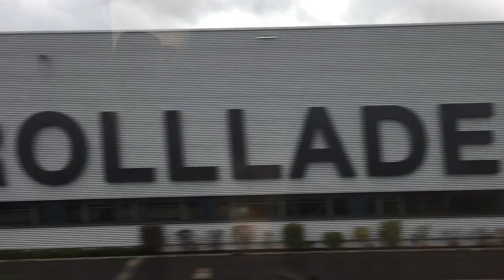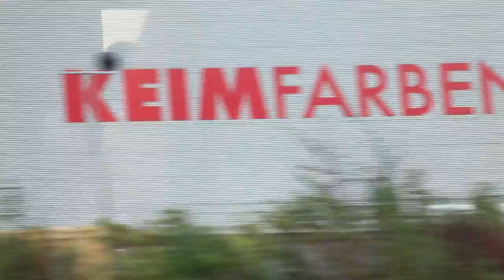ICE Train from Stuttgart to Munich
Random bits from trip on 11 Nov 2016. Here's 15 minutes of staring out the window at the German countryside!